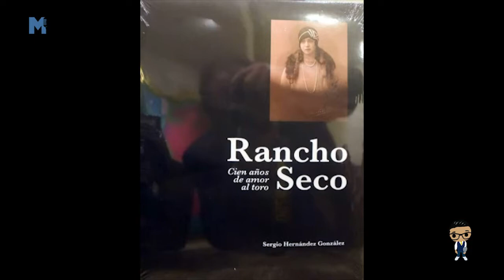Prepara ITDT Semana Taurina Apizaquense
El Instituto Tlaxcalteca de Desarrollo Taurino invita a la Semana Taurina Apizaquense 2022 “Honor a quien Honor merece”, en la que se desarrollarán homenajes a toreros y ganaderos destacados.
José Luis Angelino, director del ITDT, agregó que estas acciones tienen la finalidad de acercar las actividades taurinas, no solo a los aficionados, también a la población en general.